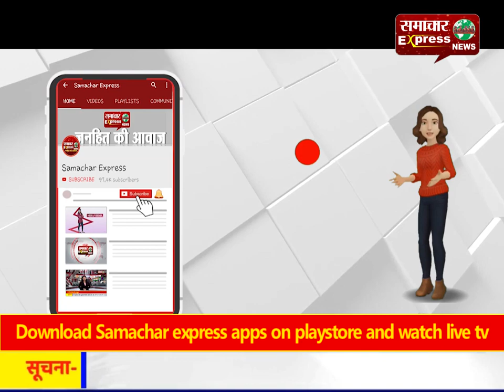प्रेम प्रसंग के चलते मां ने सात वर्षीय मासूम को उतारा मौत के घाट